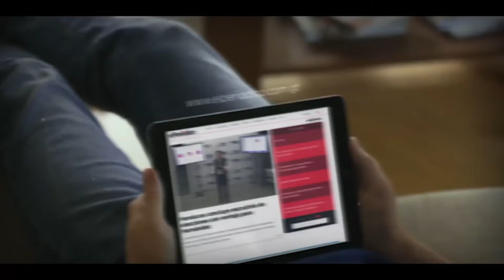elPeriódico Guatemala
Te damos la bienvenida al Canal de youtube de elPeriódico Guatemala. Te invitamos a que conozcas todas nuestras opciones de cómo puede vernos .